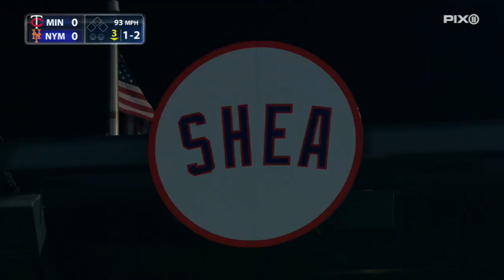MIN@NYM: Kevin James on his favorite Mets memories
Comedian Kevin James talks about some of his favorite memories as a life-long Mets fan and talks about his new show